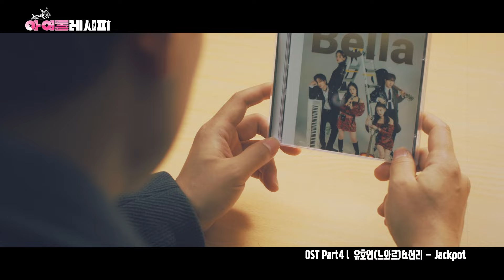[Teaser] Ryu Ho Yeon(유호연)(NOIR(느와르)),Sean Lee(션리) _ Jackpot(IDOL RECIPE(아이돌레시피) OST Part.4)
Artist : Ryu Ho Yeon(유호연)(NOIR(느와르)),Sean Lee(션리)
Title : Jackpot(IDOL RECIPE(아이돌레시피) OST Part.4)
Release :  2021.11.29